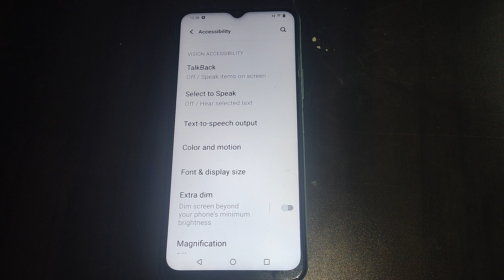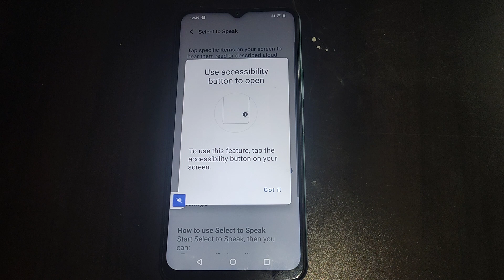Vivo Y21G me select to speak setting set kaise kare, how to set select to speak setting Vivo Y21G